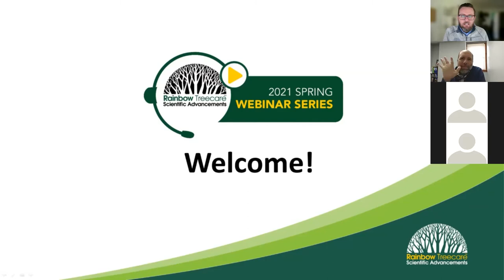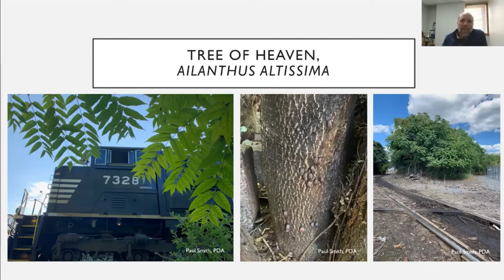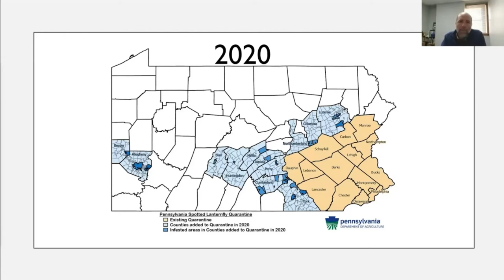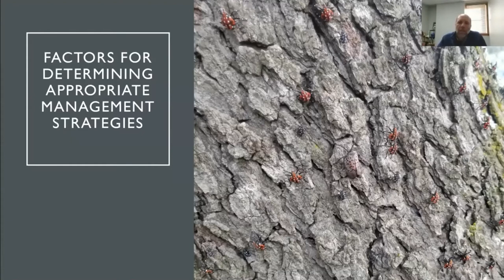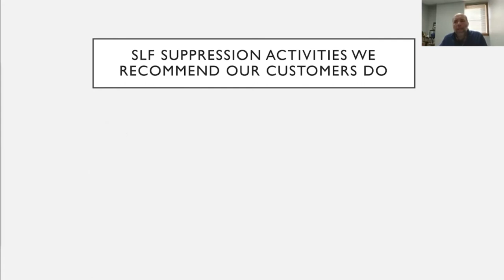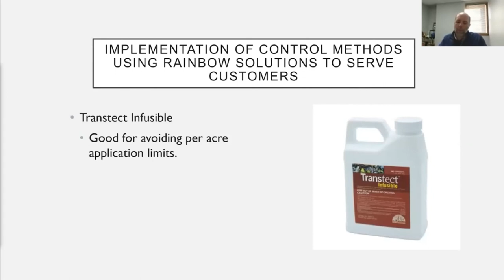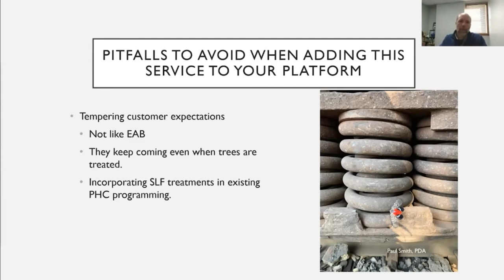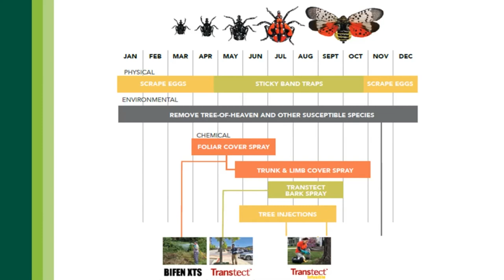Spotted Lanternfly Mitigation: A Contractor’s Perspective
In this presentation, Jon Schach (Good’s Tree and Lawn Care Inc.) will provide an overview of Good’s Tree and Lawn Care Inc.’s practical experience with managing spotted lanternfly.

Specific topics include:

• Factors for determining appropriate management strategies
• Implementation of control methods using Rainbow solutions to serve customers
• Pitfalls to avoid when adding this service to your platform

Patrick Anderson (Rainbow) will also discuss management solutions, techniques, application timing, and how to best manage spotted lanternfly for your clients.